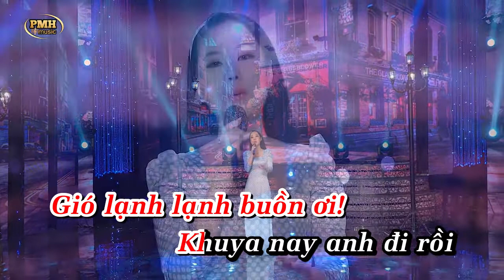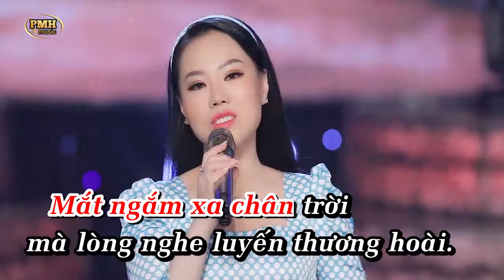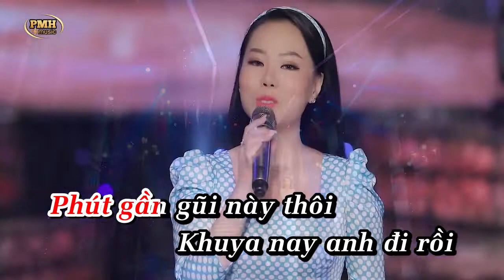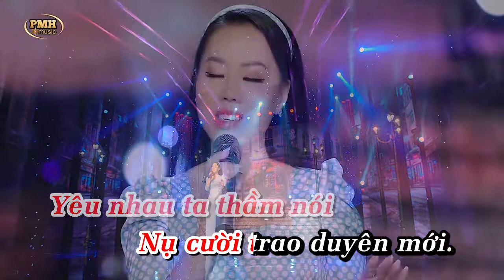Karaoke | Khuya Nay Anh Đi Rồi - Phương Mỹ Hạnh | Beat Nữ